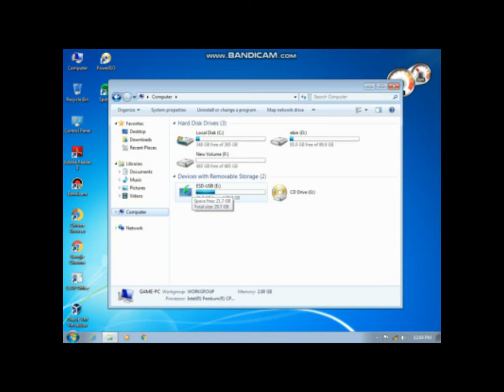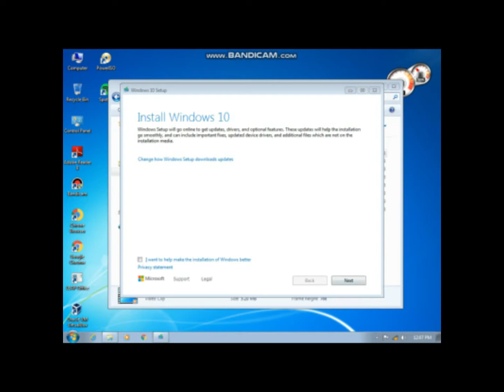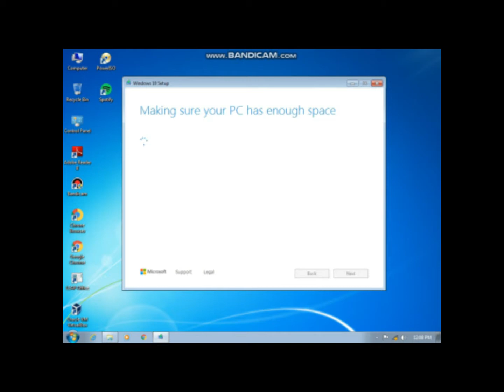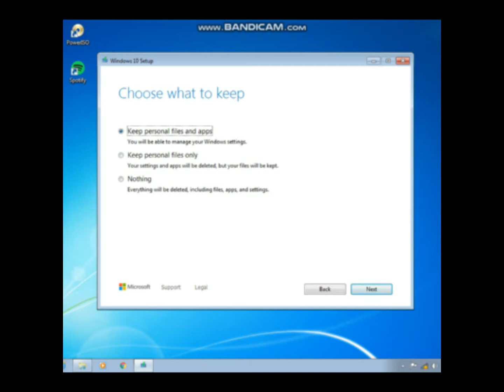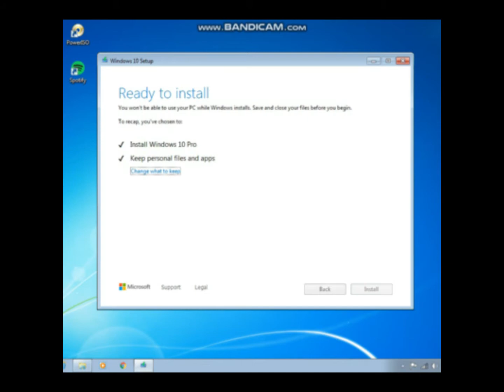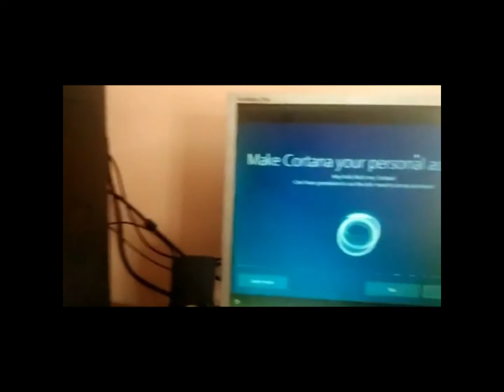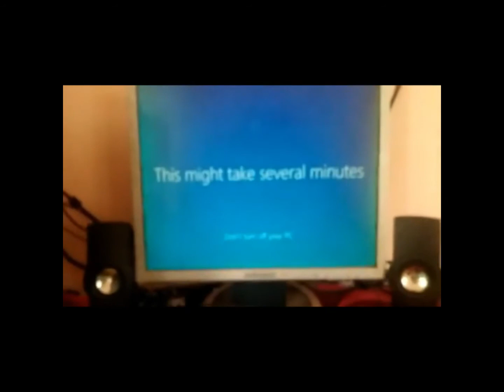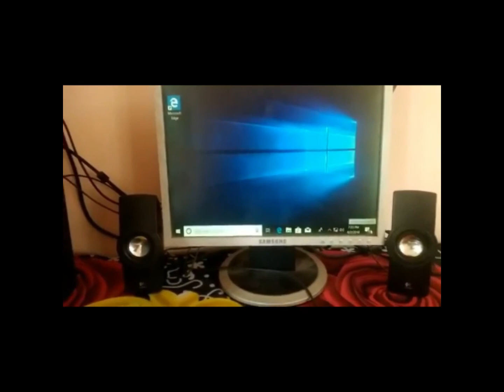HOW CAN WE INSTALL WINDOWS OS ON HARD DISK WITHOUT DATA LOSs IN MALAYALAM